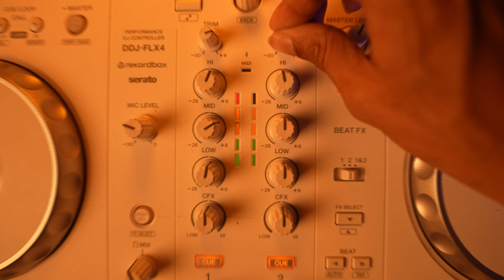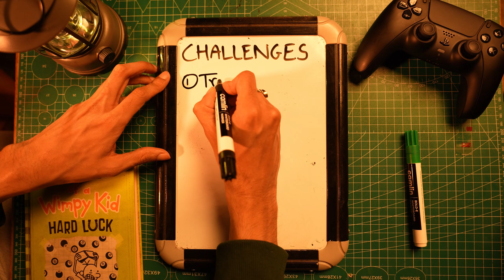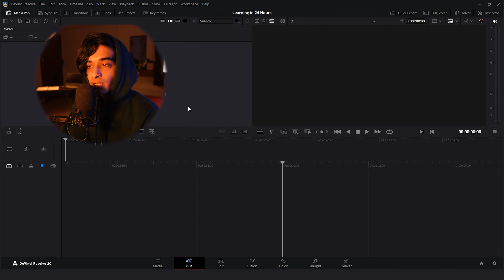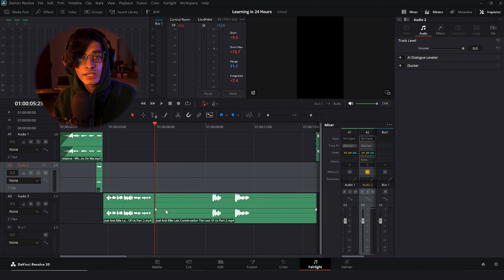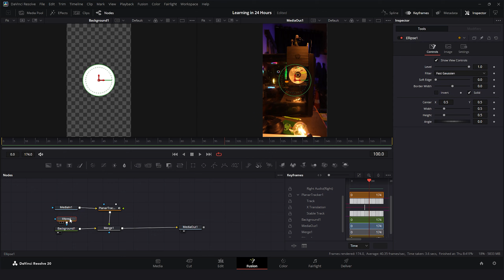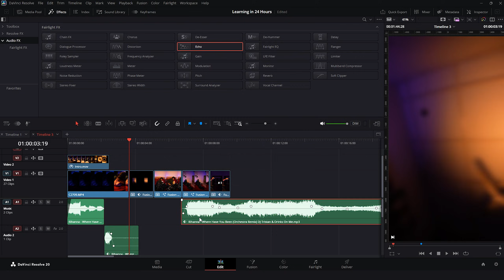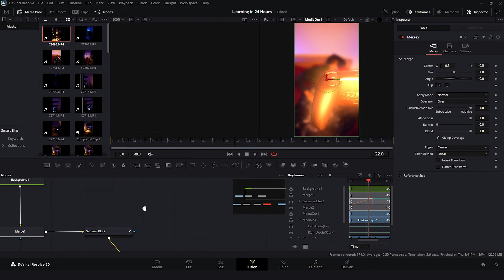I tried DaVinci for 24 Hours | Video Editing in DaVinci Resolve as a Beginner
After 4 years of using After effects, I've decided to switch softwares for the very first time. This video is to document my experience of trying DaVinci Resolve for 24 hours and Make a worthy edit with it.
This Video was me trying to prove that ideas can be executed with mostly any capable software.

ALL THE TUTORIALS I WATCHED:
Introduction :

TimeStamps
0:00 - Introduction
1:17 - Challenge Rules
2:04 - Hour 1
2:32 - Hour 3
4:00 - Hour 4, The Shoot
5:21 - The Reveal
6:14 - Final Thoughts

Video Editing Tutorial | Blackmagics DaVinci Resolve | After Effects | Premier Pro Tutorial | 24 Hour challenge